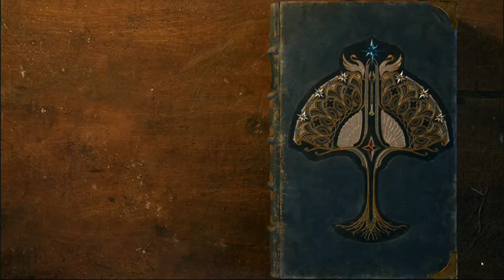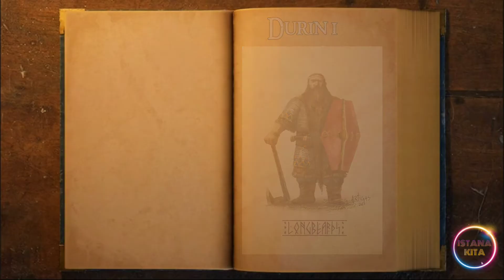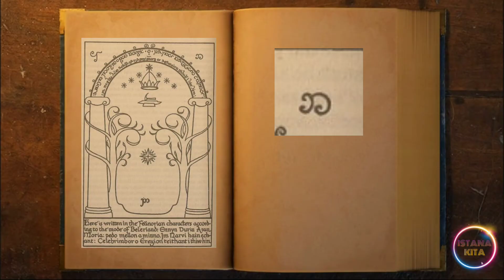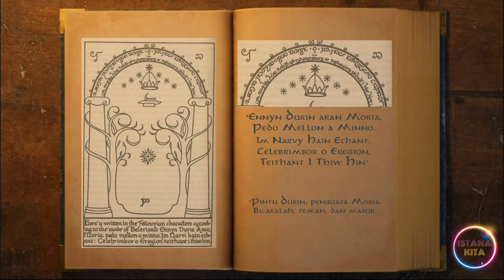Middle-earth Universe - Sejarah Panjang Sauron | Bagian 20: Sejarah Khazad-dûm atau Moria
Sebelum Matahari terbit untuk pertama kalinya

Sebelum penciptaan bulan

Bahkan sebelum ras Manusia terlahir di Middle-earth, sudah ada kurcaci di Khazad-dûm.

Selama hampir 10.000 tahun, mereka menjadi makmur dan kaya.

Menggali aula yang sangat luas di bawah gunung.

Menjadikan Khazad-dûm menjadi keajaiban besar di utara.

Tidak ada tempat lain di Middle Earth, yang berdiri begitu kuat, selama zaman pertama, kedua hingga ketiga seperti Khazad-dûm.

Sampai hari itu tiba, ketika semuanya berubah, cahaya Khazad-dûm redup dan jatuh pada kegelapan, para kurcaci pergi meninggalakan alam kebangaan mereka, dan raja mereka terbunuh.

Khazad-dûm menjadi satu-satunya tempat yang tidak ingin kalian lihat, terasingkan, Terkutuk dan menjadi lubang hitam, Moria.

Selamat datang di Istana Kita, hari ini kita akan membahas sejarah Khazad-dûm, kerajaan terbesar bangsa Kurcaci, yang lebih kita kenal dengan nama Moria.

All content falls under fair use : any copying of copyrighted material is done for a limited , educational and " transformative " purpose , such as to comment upon , criticize , or parody a copyrighted work . Thank you so much to all the artists who do such amazing work inspired by Tolkien's world ! If your art is featured in a video , please let me know and I would love to post your name in the description of the video